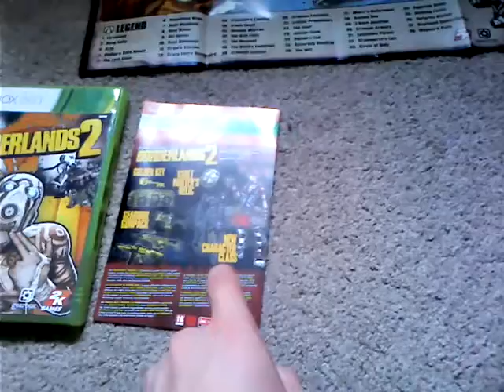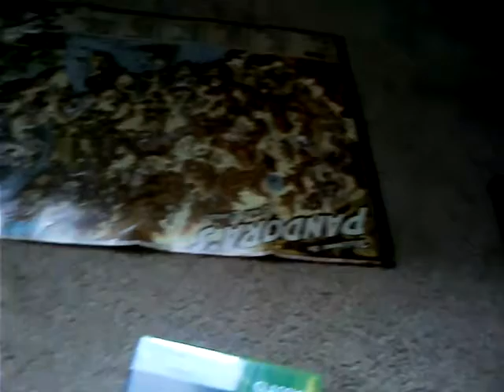Borderlands 2 borderlands 1 game the year adiition